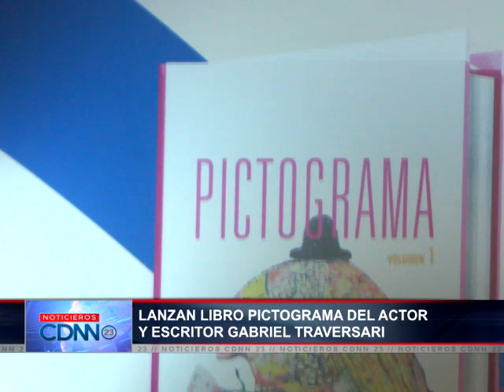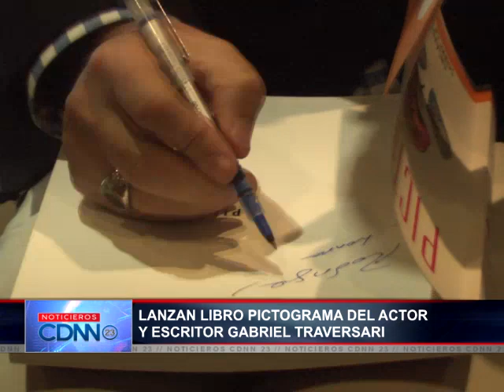Presentan libro Pictograma de Gabriel Traversari